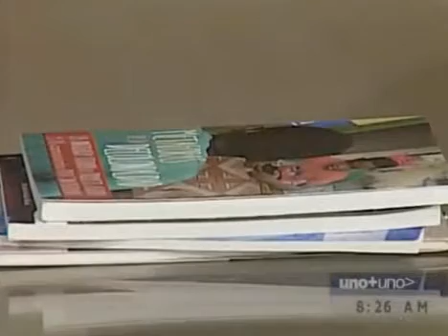Entrevista Sr. KR en Uno+Uno (2013)